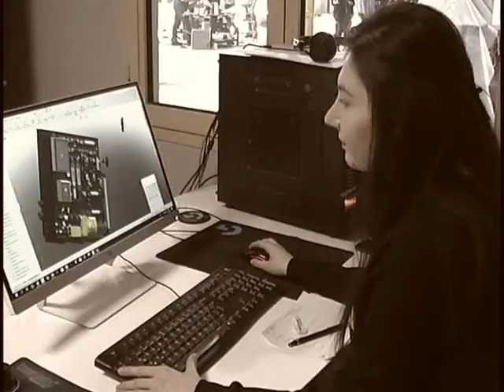Women's Day - MAT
Happy International Women's Day! In MAT Filtration Technologies we're celebrating strong, inspirational, independent women all over the world and we recognize the diverse achievements of women!